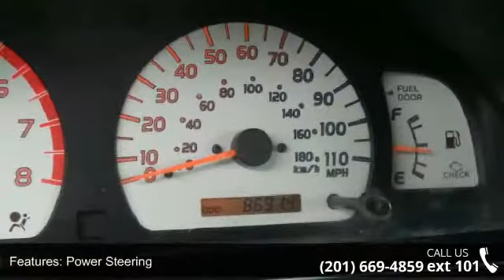2002 Toyota Tacoma SR5 - Prestige Pre-Owned Franklin Turn...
Come see this 2002 Toyota Tacoma . It has an Automatic transmission and a Gas V6 3.4L/208 engine. This Tacoma has the following options: Pwr ventilated front disc/rear drum brakes w/rear load-sensing proportioning valve, 4-wheel drive, Fabric seat trim, 2-speed transfer case, 121.9" wheelbase, Rear leaf-spring suspension w/staggered gas-filled shock absorbers, Side-door impact beams, Rear storage compartments, 4-speed automatic transmission w/OD, Independent coil-spring double-wishbone front suspension w/gas-filled shock absorbers.